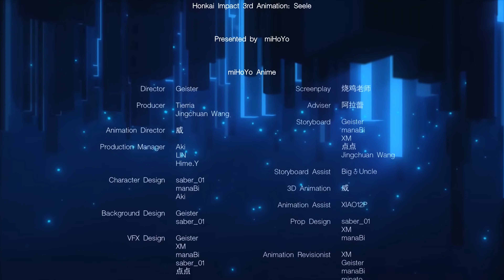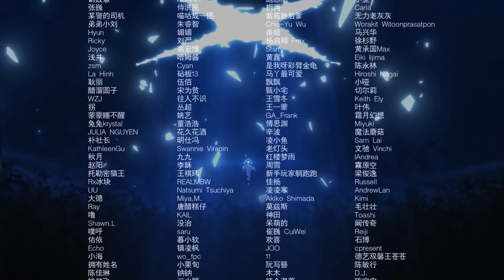HI3 :「4K」Seele - Animation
Thank Mihoyo for GPU Deep learning

Video Encoder
4K 24fps
Bitrate 40Mbps
Ref.frame = 4  | CABAC
Mode Render : NVENC H.264

Audio Encoder
AAC - 192Kbps [Auto Detect = 162Kbps]

Premiere Pro - Export PNG [30min decoder]
GPU Deep learning - 2 Hour 30Min [Multi Render]
- Fast Render - Reduce work steps as much as possible
Davinci resolve - Output 2Min 1sec [Network Render]

Spec Laptop Render 4K [Main-Sec]
Ram 16GB
Render Frame = 72%
Intel Core i7-6700HQ
Nvidia 960M 2GB
Ram 16GB
Render Frame = 28%